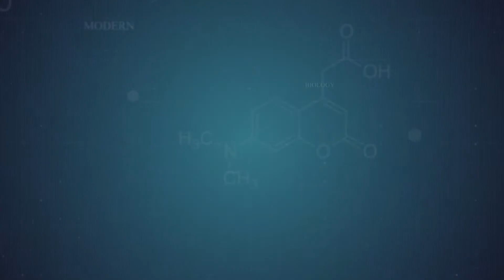Green Screen Graphics 【Medical Slide Show Template】1080P Green Screen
This channel is created to facilitate the professional editors in the field of editing by providing ready-made  graphics like Promo Templates, subtitling, Background, and name band ( lower third)